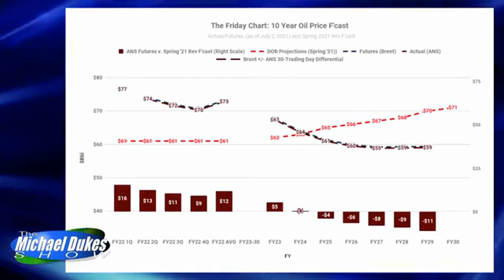The Weekly Top 3 (7.5.2021)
Welcome to The Weekly Top 3 - our look at the top 3 things on our mind this week - for the week of July 5, 2021.

This week our Top 3 issues are these: 1) we discuss two ADN op-eds that, for various reasons, miss the mark on Alaska's fiscal situation (1:54); 2) we explain how a recent BBC story badly misunderstands what went on in Alaska's last election cycle (11:58); and 3) in preparation for the Administration's upcoming "fiscal update," we examine what is going on with oil prices (23:23).